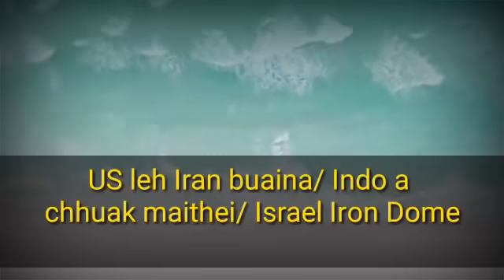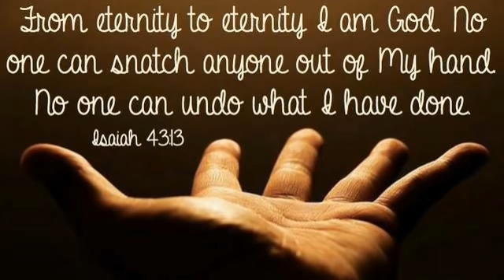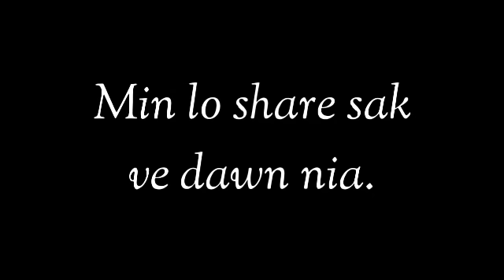US leh Israel VS Iran|US ah Iron Dome|Indo a hnai em ni?|A kutphah ropui chhungah ka him.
IRAN leh US indo maithei, US in Iran run thut mai thei,